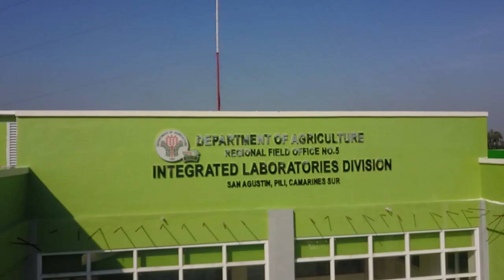Integrated Laboratories Building Inauguration - May 14, 2021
Integrated laboratories division (ILD) is composed of three (3) laboratories named:
Regional Animal Disease Diagnostic Laboratory (RADDL);
Regional Animal Feeds Analysis Laboratory (RAFAL); and
Regional Soils Laboratory (RSL)

The Regional Animal Disease Diagnostic Laboratory (RADDL) is mandated to:
Monitor the incidence and prevalence of infections/notifiable disease present as well as newly introduced diseases and parasites in the different provinces region wide;
Control and eradicate animal diseases and parasites through the use of laboratory diagnostic procedures;
Offer livestock farmers effective services for diagnostic bacterial, viral, and parasitic disease as well as nutritional deficiencies and other related conditions; and
Provide technical assistance on any aspect of animal health necessary for the implementation of control and prophylactic measures for animal protection.
1. Blood Parasite Examination
2. CARD Agglutination Test (CATT) for Trypanosomes
3. Complete Blood Count (RBC Count, WBC Count, Packed Cell Volume, Differential Count, Platelet Count, Hemoglobin Count)
4. ELISA (ENZYME LINK IMMUNOSORBENT ASSAY) for PRV (Pseudorabies virus/ aujeszky’s disease), PCV-2 (Porcine Circo Virus type 2, PRRS (Porcine Reproductive and Respiratory Syndrome Virus), HCV (Hog Cholera Virus); and CAE (Caprine Arthritis Encephalitis)
5. Fecalysis
6. Fluorescent Antibody Test (FAT) for Rabies Examination
7. Gross Pathology/Necropsy
8. Hemaglutination-Hemagglutination-Inhibition Test for New Castle Disease (HA-HI-ND)
9. Rapid Plate Test (RPT) Brucella, Pullorum & Mycoplasma
10. Simple Bacterial Isolation, Water Analysis and Antibiotic Sensitivity Test
11. African Swine Fever Virus RNA Extraction and Detection by Real- time PCR (Polymerase Chain Reaction)

Regional Animal Feeds Analysis Laboratory (RAFAL)
16. Aflatoxin Analysis
17. Ash Content Analysis
18. Calcium Content Analysis
19. Crude Fat Analysis
20. Crude Fiber Analysis
21. Crude Protein Analysis
22. Moisture Content Analysis
23. Phosphorus Content Analysis
24. Salt (as Sodium Chloride) Content Analysis

25. Plant Tissue Analysis
26. Refill of Soil Test Kit
27. Soil Analysis using Soil Test Kit
28. Soil Chemical Analysis
29. Soil Physical Analysis
30. Water Analysis